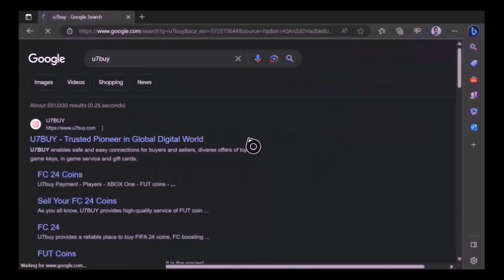RANK 5 FUT CHAMPIONS TOTS REWARDS ARE ABSOLUTLEY INSANE!!!!!!!- EA FC24 ULTIMATE TEAM